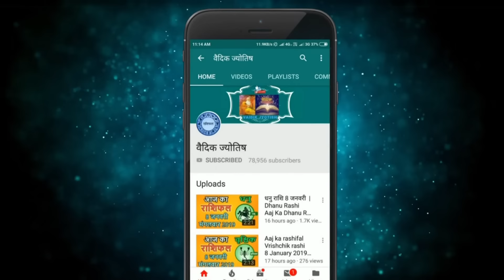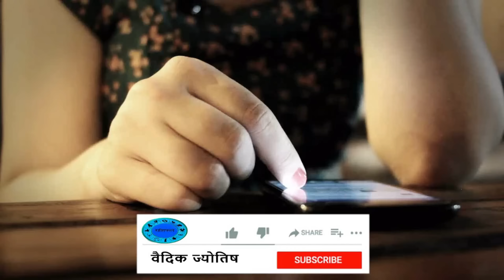कुंभ राशि 8 मई 2024 | Kumbh Rashi 8 May 2024 | Kumbh Rashi Aaj Ka Kumbh Rashifal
Aquarius Horoscope 8 May 2024
Kumbh Dainik Rashifal 8 May 2024
Aaj Ka Rashifal
Todays Horoscope

8 tarikh ki kumbh rashi
aaj ka rashifal kumbh rashi
kumbh rashi 8  May 2024
8  May kumbh rashi
kumbh rashi May 2024
Dainik Rashifal
Horoscope Astrology
Horoscope In Hindi
Vedic Astrology

8   मई   कुम्भ राशि
आज का राशिफल कुम्भ राशि
कुम्भ राशिफल

8 february kumbh rashi aaj ka rashifal